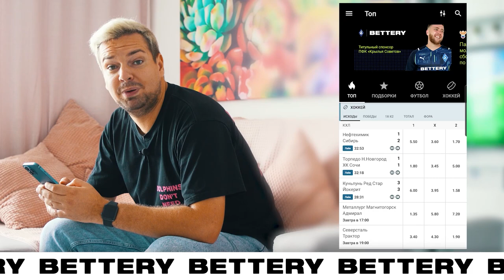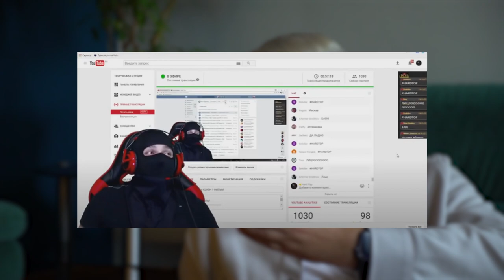Сколько Стоит Хата? БОЛЬШОЕ интервью и Хата Hard Play в городе Клин! Алексей Баранов и его квартира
Как принять участие в розыгрыше 5000 рублей:

3. Напиши под этим роликом самый интересный, креативный, смешной и необычный комментарий!

Я выберу одного победителя и отправлю ему 5000 рублей!
Его имя вы увидите в следующем выпуске!

Музыка из заставок:
Саша Великолепный - Ten Den

Это проект Сколько Стоит Хата , где я - Саша Великолепный

Провожу экскурсии по самым интересным, необычным и дорогостоящим домам.

И в этом ролике вы узнаете, как живет один их самых узнаваемых стримеров в СНГ - Алексей Баранов, известный еще как Hard Play Хард Плей, почему он хранит столько секретов, как в один миг он почти потерял 22 миллиона рублей и почему ушел из ФСО.

А ещё в этом выпуске мы запустили челлендж на сброс веса. Для нас это повод привести себя в порядок, а для тебя - забрать отличный подарок! Смотри и участвуй!